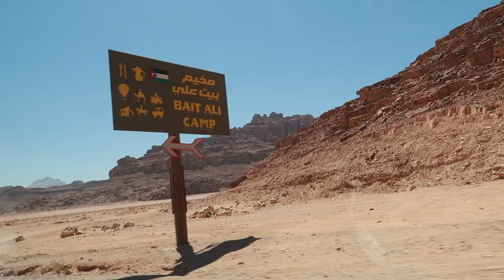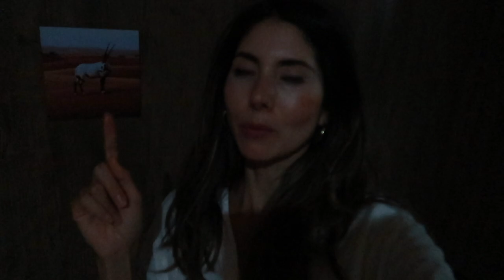Vlog 49 - Exploring Wadi Rum | Jeep Tour | Camel Rides | MUST SEE OF JORDAN 🇯🇴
Hi Everyone,

Thank you so much for watching this week's video :) In today's video we travel to the desert of Wadi Rum, where we take an awesome jeep tour and really immerse ourselves in the beauty of this Jordanian desert. You will also join us as we go via camel back to check out the sunset :) I really hope you enjoy this week's video :) If you do, please remember to subscribe to my channel and hit the like button on this video :) Also, leave me a comment letting me know what your favorite part of this video was or even just a hello is awesome :)

xoxo

Karina :)